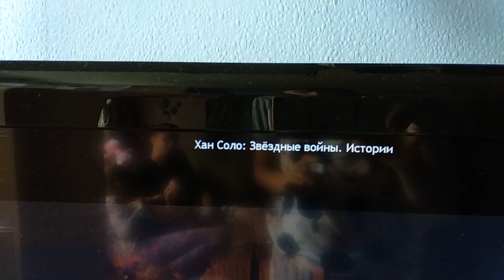FB Влог 235 Папа за маму Вопрос от Арины